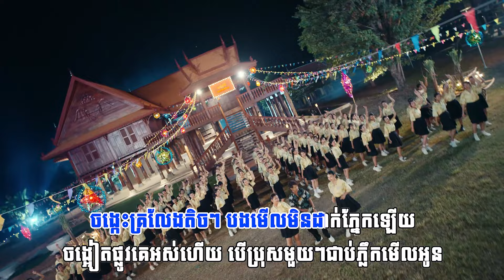ស្អាតម៉េសយាយ​ | ភ្លេងសុទ្ធ KARAOKE | Nak Fake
ស្អាតម៉េសយាយ
និពន្ធMelody និងទំនុកច្រៀងៈ សុន រដ្ឋា
និពន្ធបទភ្លេងៈ ខាន់ ចូវយី-ក្រុមត្រី